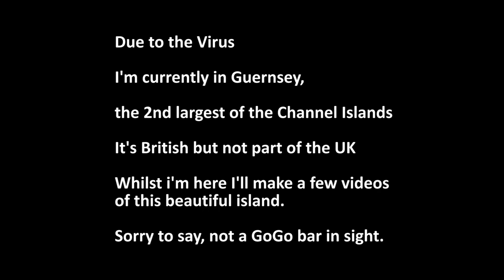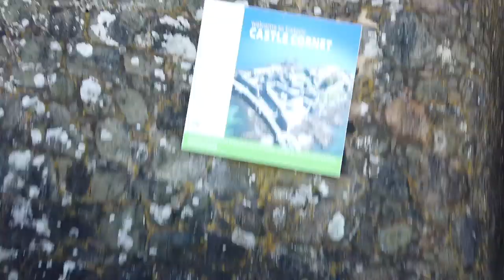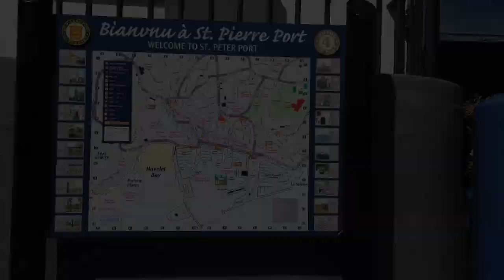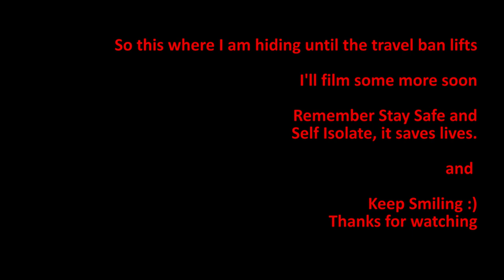Guernsey - St Peter Port - Vlog 70 (apologies it's not Walking St) Johnny in Guernsey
Currently in Guernsey, Channel Islands with Family isolating until I can get back home. We are allowed 2 hours exercise so I did a bit of filming around the harbour.

If you are looking for a regular Passive Income look no further